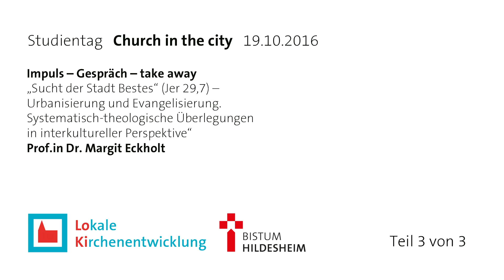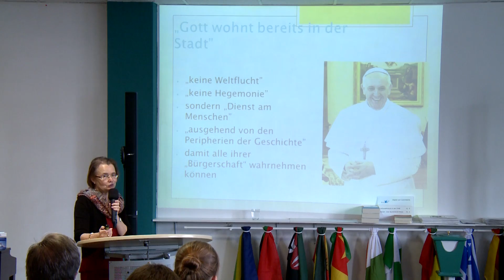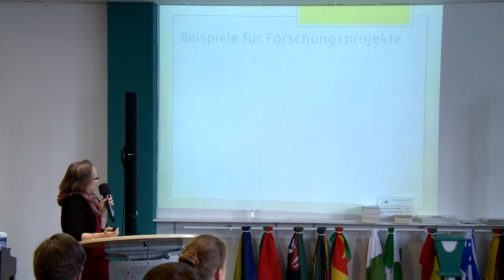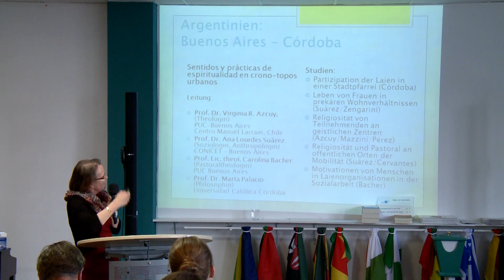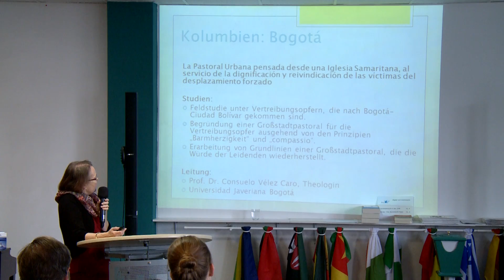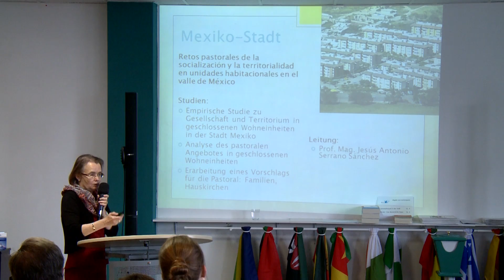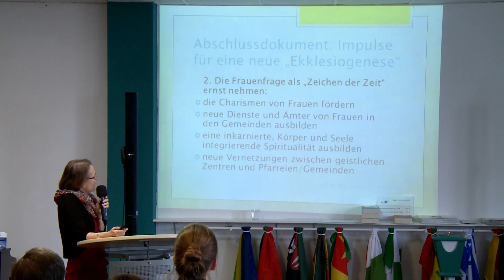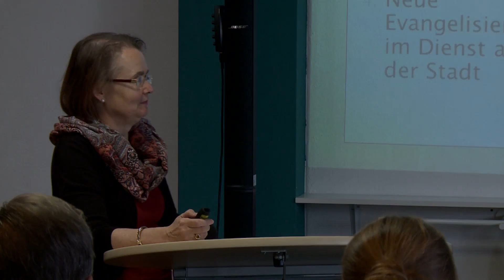Studientag "Church in the City" - Impuls-Vortrag 3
Wie  können  kirchliche  Formen  gestaltet  werden,  die  die  facettenreiche Kultur der Stadt aufnehmen, um die Relevanz des christlichen Glaubens zum Ausdruck zu bringen? In dem weltkirchlichen Horizont der katholischen Kirche und dem internationalen Netzwerk evangelischer Kirchen spielt die Frage nach einer urbanen Neuformatierung der Kirche eine  große  Rolle.  Nur  ökumenisch  und  in  interkultureller Weite kann sie angemessen bearbeitet werden. Der  Studientag  "Church in the City" am 19. Oktober 2016 in Hannover hat Entwicklungstendenzen und Wechselwirkungen  zwischen  sozialen  Räumen  und  kirchlichen Gestaltungs- und Handlungsformen erkundet. Dieser Videobeitrag zeigt den dritten Impuls-Vortrag von Professorin Margit Eckholt (Universität Osnabrück).